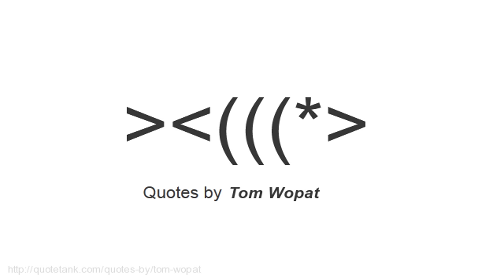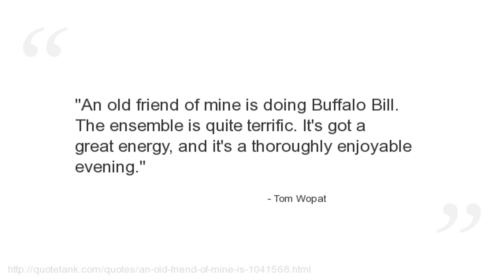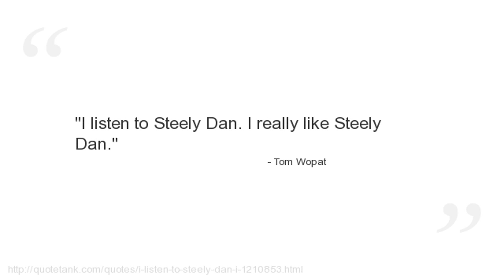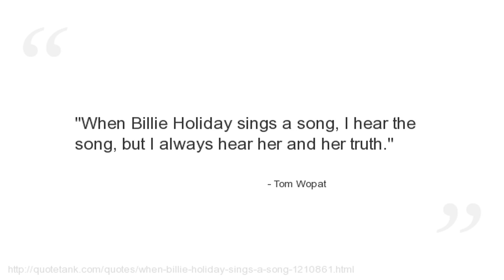Tom Wopat Quotes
Who is Tom Wopat?
An American actor and singer.